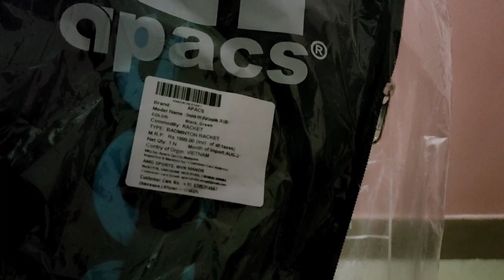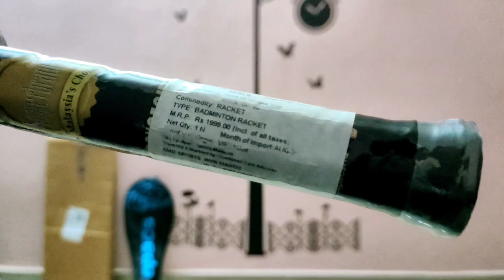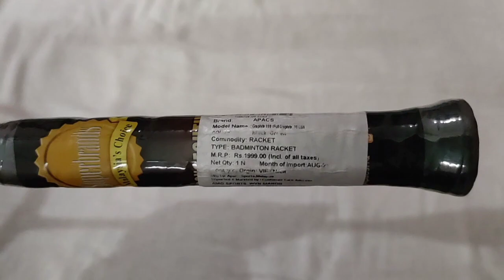Apacs Graphite 999 - Unboxing and Complete Review | Bg66 Ultimax vs Basic String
| Watch above 360p for best viewing experience |

Body Features

Head Size - 85 sq/in

Grip Size - G4-3.25 Inches

Body Material - Graphite

Head Shape - Isometric Shape

Type - Head Heavy

Dimensions

Beam Width - 6 MM

Keep supporting💕💕